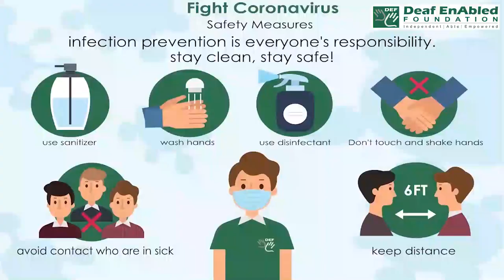Storm in a teacup:- Idiom of the Day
Meaning-  a situation in which people are very angry or upset about something that is not important

Sentence- 1. Both are trying to present the disagreement as a storm in a teacup.
2. I really think you're making a storm in a teacup over this. It's just a tiny scratch on the car!